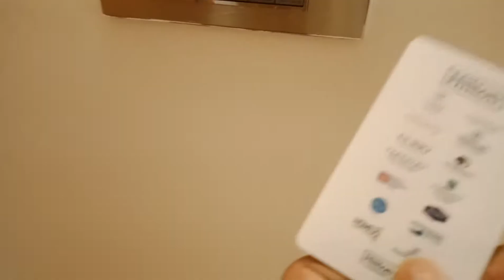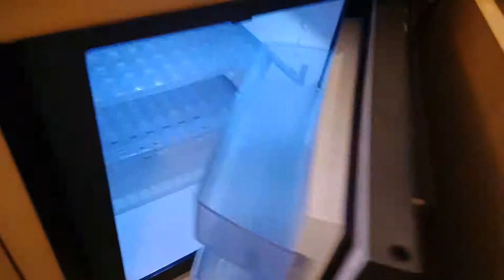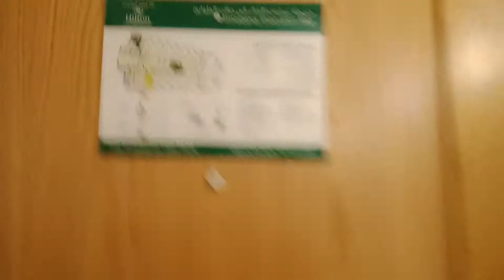Hilton Makkah Convention Room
Quad Room